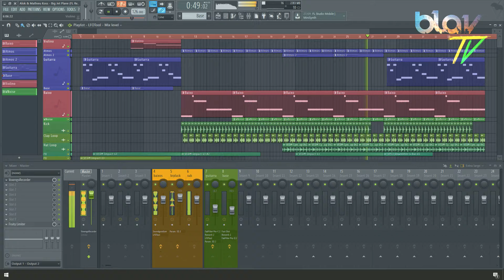Alok & Mathieu Koss - Big Jet Plane (FL Remake) [3K Views + 30 Likes = Free FLP]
ARTISTS Alok, Mathieu Koss TRACK
BIG JET PLANE